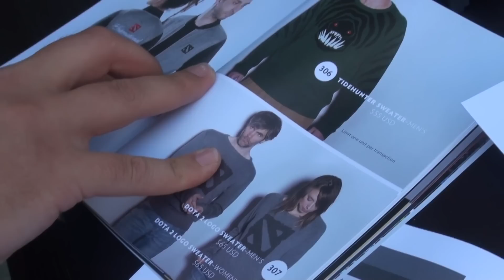Secret Shop overview @ The International 5 (ENG SUBS)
ES_Jet Set In Saint Tropez 2 - Niklas Gustavsson
ES_Jet Set In Saint Tropez 3 - Niklas Gustavsson
ES_Positive House 4 - Niklas Gustavsson
ES_Positive House 3 - Niklas Gustavsson